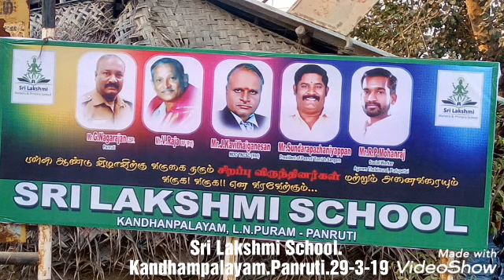Sri Lakshmi school kandhanpalayagm 4